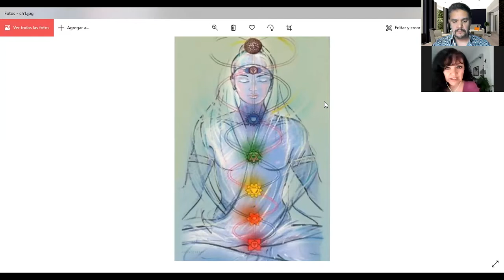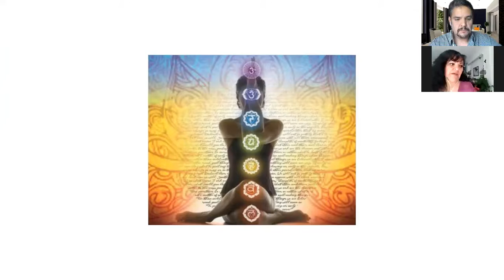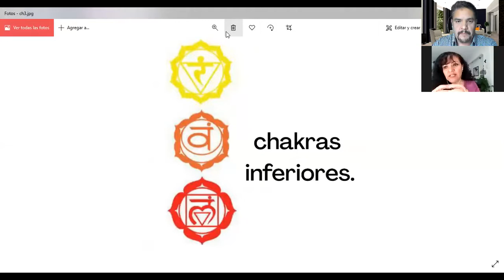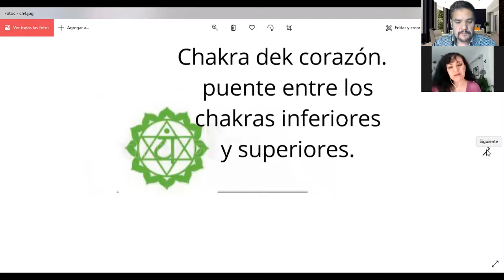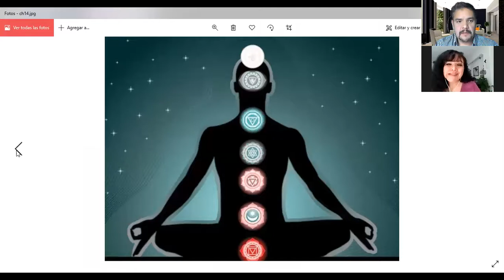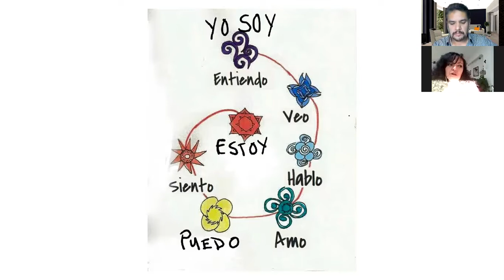CHAKRAS: ¿QUÉ SON? ¿CUÁNTOS SON? ¿CÓMO SE ALINEAN? HOY EN "JUEVES DE MILAGROS" CON KATY LUVIANO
En nuestro programa de hoy, en Los Sobrevivientes:

- Los Chakras: Hoy en la sección Jueves de milagros Katy Luviano nos platica de los Chakras. ¿Cuántos son? ¿Cómo podemos alinearlos? ¿Cuáles son sus características?

Esto y más en nuestro programa de hoy, 19 de Noviembre sólo en "Los Sobrevivientes" de Uneradio y UneAbasto Radio